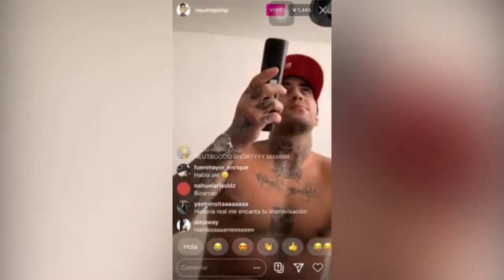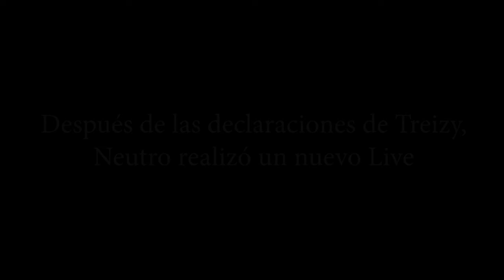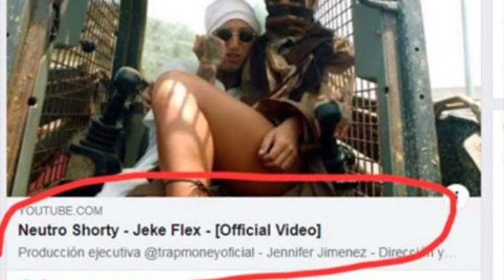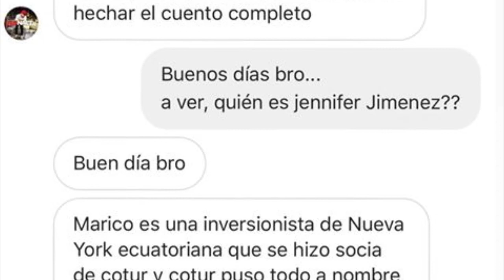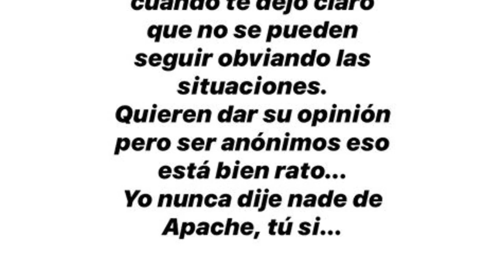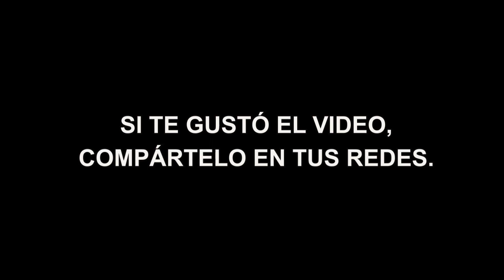¿Cuál es la polémica con LA FRATERNIDAD? | EXPLICACIÓN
En este video se explica la polémica surgida entre Treizy y Reis Bélico vs Neutro y Cotur, debido al deterioro de la amistad entre los raperos de Artígas, y la aparente estafa que fue el proyecto musical Trap Money "La Fraternidad".

𝗜𝗠𝗣𝗢𝗥𝗧𝗔𝗡𝗧𝗘: Este video NO representa la opinión del canal, simplemente es el relato de cómo han ocurrido los hechos hasta la fecha.

𝗠𝗔𝗧𝗘𝗥𝗜𝗔𝗟 𝗨𝗧𝗜𝗟𝗜𝗭𝗔𝗗𝗢:

𝗟𝗜𝗩𝗘𝗦

𝗩𝗜𝗗𝗘𝗢𝗖𝗟𝗜𝗣𝗦

𝗢𝗧𝗥𝗢𝗦 𝗩𝗜𝗗𝗘𝗢𝗦

𝗦𝗜 𝗧𝗘 𝗚𝗨𝗦𝗧Ó 𝗘𝗟 𝗩𝗜𝗗𝗘𝗢, ¡𝗖𝗢𝗠𝗣Á𝗥𝗧𝗘𝗟𝗢 𝗘𝗡 𝗧𝗨𝗦 𝗥𝗘𝗗𝗘𝗦!

𝗛𝗔𝗬 𝗠Á𝗦 𝗖𝗢𝗡𝗧𝗘𝗡𝗜𝗗𝗢 𝗘𝗡 𝗘𝗟 𝗖𝗔𝗡𝗔𝗟.